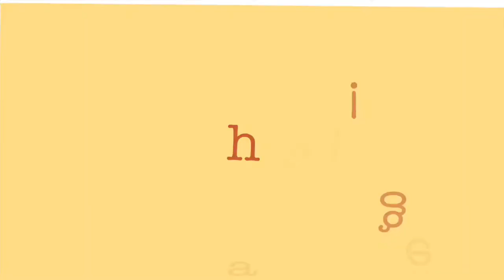Extreme Sour candy challenge !! Warheads, Toxic waste, Cry baby tears, classic lemon/lime & more!!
Hey my Kyness people!!! Another week passed & here’s another exciting vlog from me to you😂.
Hope you guyz like “SOUR candies/food/snacks” coz our video today is all about that!! Kids tried from : olives- pickles- lime- lemon- candies (Warheads/toxic waste & cry baby tears hard candy & bubblegum) that we’re not even sure if legal to eat😂.. but the kids totally a troopers & made the challenge fun & safe 😂😂😂.
Spreading good vibes only guyz!!  Hope you guyz will share & like our video.. appreciate much ur love & support..

And remember—- Kyness is powerrr!